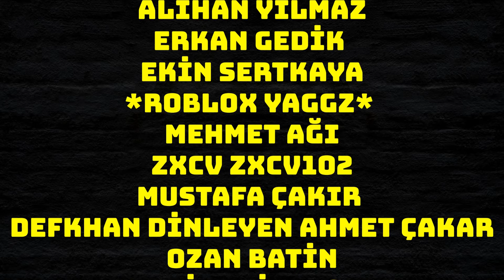Çok Önemli Maçlara Geldik Artık! Oyuncu Kariyeri Hull City ! EA FC 24 BÖLÜM 37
Yepyeni bir oyundan videodan, aslında böyle bir kariyer niyetim yoktu ama dün canlı yayında çok fazla kariyer isteği gelince izleyicilerimizi kırmak istemedim ve kariyere başlamış olduk. Antalyaspor'dayız. Güçlü bir kadromuz var. Hedefimiz avrupa ve bende bu takımın en güçlü ayağı olmaya çalışacağım.

8. Bölümde Çok zorlanacağımı düşündüğüm Konyaspor'a karşı oynadık ama çok da zorlanmadan galibiyeti almayı başardık.

9. Bölümde Takımın en iyi olduğumuz bu kadar belli olduğu halde hala bizi oyundan alan bir teknik direktörümüz var. Takımdan en hızlı şekilde ayrılmak istiyorum ben artık!

10. Bölümde geçen bölüm de söylemiş olduğum gibi artık takımdan ayrılmak istediğimi belirtmiştim ve hızlıca sezon sonuna doğru gidip takımdan ayrıldım. Yeni takımım Inter Miami Messi ile bir şeyler başarabilecek miyiz? Hep beraber göreceğiz.

11. Bölümde Hull City'e transfer olduk.

12. Bölümde maçlara çıkmaya başladık ve takımımızı taşıyoruz!

13. Bölümde Chelsea'ye gitmek için uzaktan şut çekmeye devam ediyorum ama bir türlü başaramıyorum o yüzden de maçlar sıkıntılı geçiyor. Çözüm bulamıyorum bir türlü. Abdulkadir Ömür iki maçta da kilidi açtı allahtan.

14. Bölümde Hala istikrar sağlayamadım daha da iyi olmam gerekiyor!

15. Bölümde Chelsea için cezasahası dışından atmaya çalışıyorum ama ben bir türlü bu işi beceremiyorum arkadaşlar.

16. Bölümde Bir maçta 4 gol attıktan sonra iyice özgüvenimiz arttı.

17. Bölümde Playoff aşamasına gelmeyi başardık. Final'e çıktık.

18. Bölümde Playoff final maçını oynadık ve kazanmayı bildik! Artık Premier League'deyiz.

19. Bölümde Hull City ile Premier League'deki ilk maçımıza çıkalım dedik ama pek de beklenmedik sonuçlarla karşılaştık maalesef City bize acımadı ve 6-1 yenildik!

20. Bölümde Ligi iyice uçurmaya başladık. Crystal Place'yi adeta tokat manyağı yaptık.

21. Küstüm Sana Hocam 90'da neden beni oyundan çıkartmıyorsun.

22. Bölümde artık Streamlabs değil efsane olan OBS'teyim.

25. Bölümde yine takımla her zaman olduğu isyan halindeyiz.

26. Ben artık bu Teknik Direktörden sıkıldım.

27. Bölümde 2 Gol attık.

28. Bölümde Rövaşata ile atıyoruz.

29. Bölümde Takımdan Ayrılmak istiyorum. O yüzden de cezasahası dışından daha çok denemem gerekiyor.

30. Bölümde Hull City'e veda ediyoruz. Yeni hedefler için yeni bir takıma gidiyoruz.

31. Bölümde Artık Napoli'deyiz. Ligi kazanmak için buradayız. Sakatlandık ama yılmadık sonuna kadar savaşmaya devam!

32. Bölümde harika bir vuruşla mükemmel bir gol attım.

33. Bölümde Yeni tarzımızla atmaya devam ediyoruz.

35. Bölümde şampiyonluk için saldırıyoruz!

Bölüm 37 Şampiyonlar liginde önemli maçlardayız. Kazanmamız gerekiyor cidden

Sistemim  ▶

Anakart:  MSI B450M PRO-VDH MAX 3866 mhz
İşlemci: AMD RYZEN  7 5800X3D 3.4 Ghz
Ekran Kartı: MSI AMD RADEON RX 6700 XT
RAM: Corsair 32 GB  3600 MHZ
SSD: SAMSUNG 1 TB 980 NvMe (MZ-V8V108W
HDD: WD 2 TB Blue 64 MB 7200 rpm
Kasa: Gamebooster GB-G2057B 750 W 80+ Tempered Glass RGB Mid Tower Kasa
Sıvı Soğutucu: Corsair Hydro Series H100X 240mm Soğutucu.